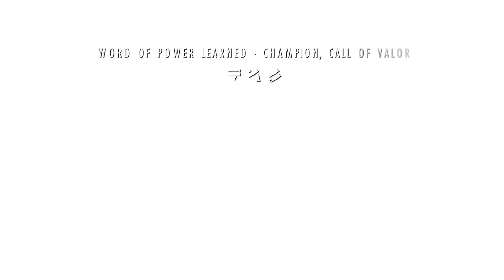SKYRİM SE gameplay with mods #3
CPU: İ5 14400
Mainboard: H610 Asus
Ram: 2X DDR5 16GB (5600 MHz)
VGA: RTX 4060Tİ 8GB MSİ
PSU: Deepcool 700
Case: Deepcool Matrexx 55 (White)
Mouse and keyboard: 2E
Monitor: AOC 23.8 24G2SP/BK 165HZ
Cooler: Deepcool Gammaxx 400K